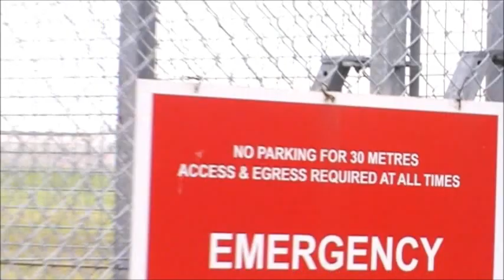Doncaster Airport Action 23 August 2012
Video Log
TOM5MK  B738  G-FDZA   Las Palmas
RYR9591  B738  EI-DHH    Gerona
BGH5513  A320  LZ-BHG   Burgas
NATO31   E3D   ZH102
JEI141     LJ55    D-CGBR     ???
RYR9590 B738  EI-DHH
BGH5514 A320  LZ-BHG
TOM502   B738  G-FDZA
Vulcan     XH558